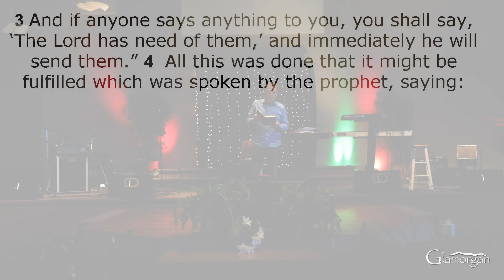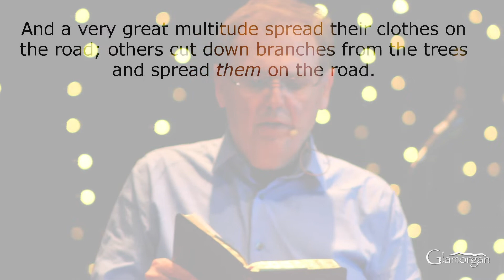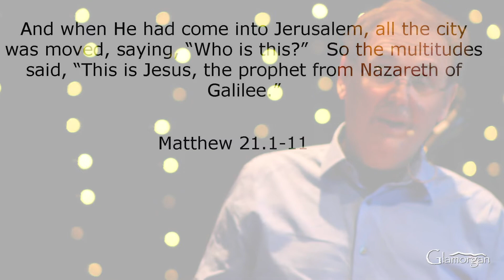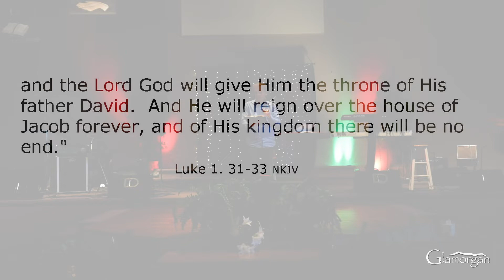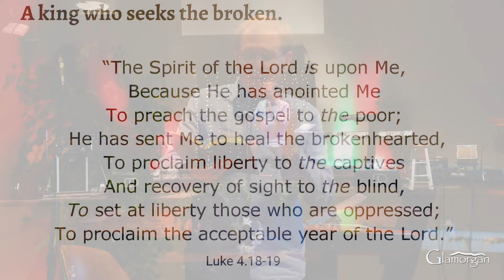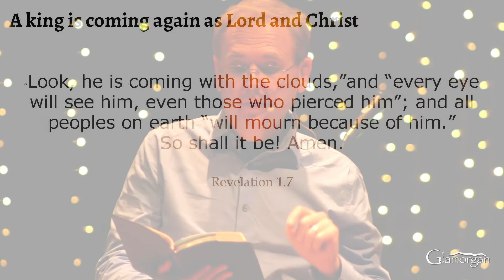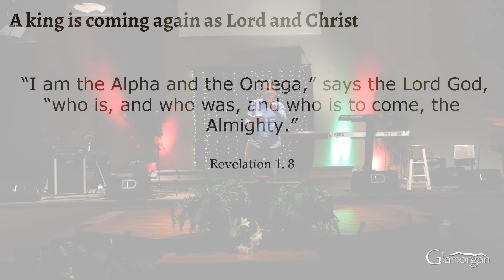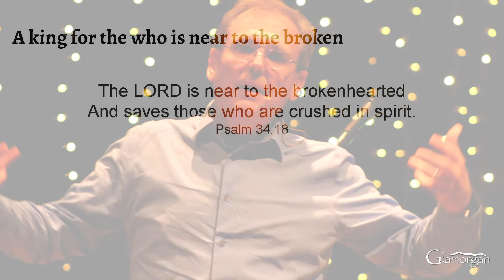April 5, 2020 Worship